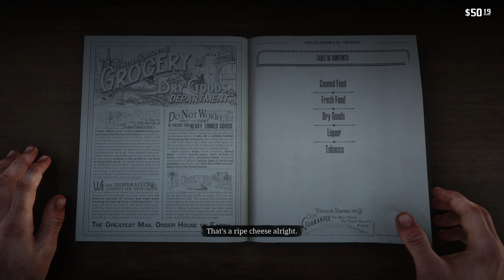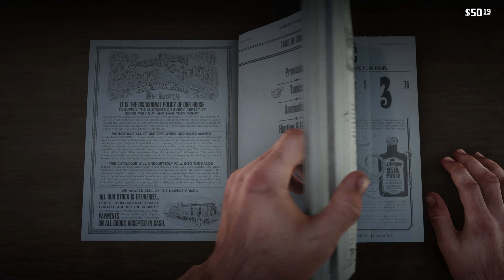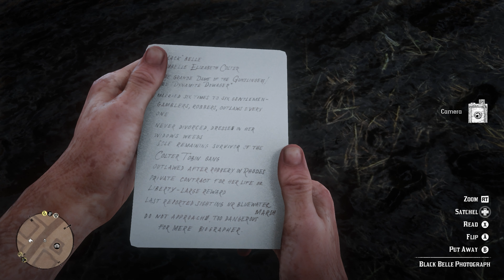Valentine: Red Dead Redemption 2 Part 7 [4K]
Red Dead Redemption 2: Riding To Valentine
Steam FPS Meter on TopLeft

Captured in 4K 144hz Resolution
Uploaded in 4K 60fps